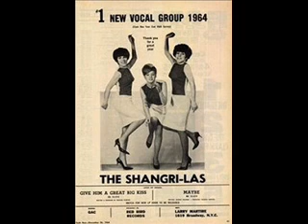Shangri-Las - Footsteps on the Roof